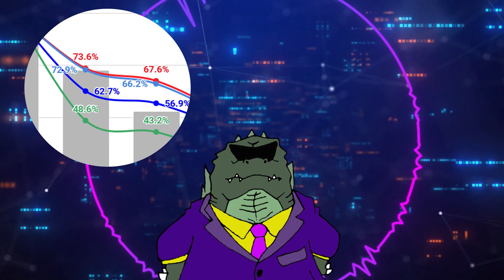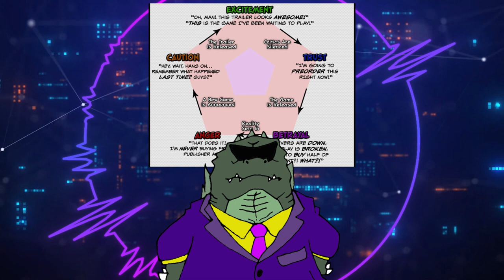Did Anyone Play - Channel Intro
Welcome to the party Pal!

We love feedback so feel free to make suggestions for a game we should check out or even provide your own theories in the comments of our videos.  And thank you for giving us some of your valuable time!